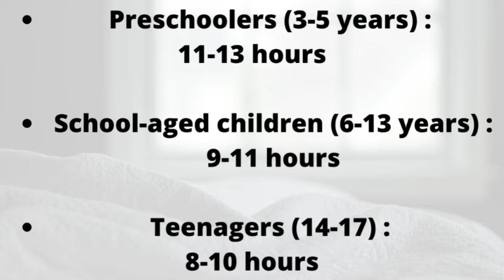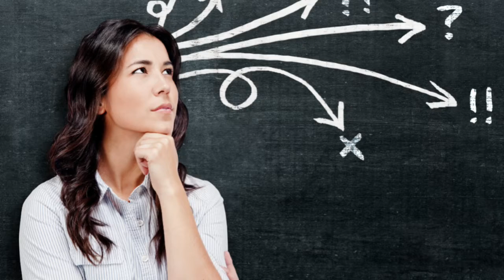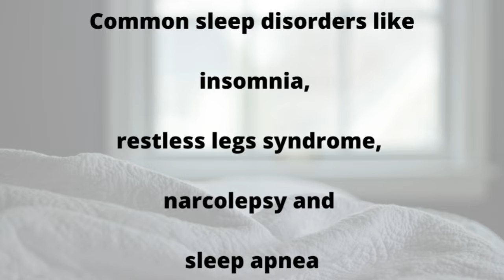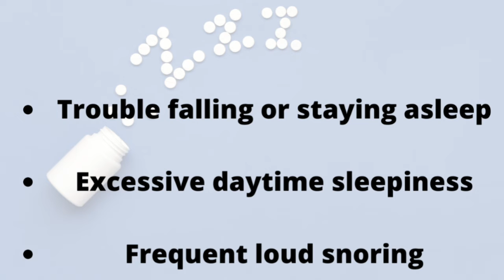Sleep and your health : Everything you need to know | Sleep benefits | Tips to improve sleep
We spend one third of our lives sleeping, it's crucial for muscle recovery, fact retention and preparing the body to operate at full speed the next day, sleep is one of the most important things when it comes to day-to-day happiness. From students studying late into the night reducing the amount of information they retain to athletes sleeping in warm and loud environments missing out on crucial muscle and immune system recovery.

Sleep is a powerful tool that when leveraged the right way can help improve your quality of life tremendously. Many people see sleep as this complex dark place and don't know the first thing about making it better.